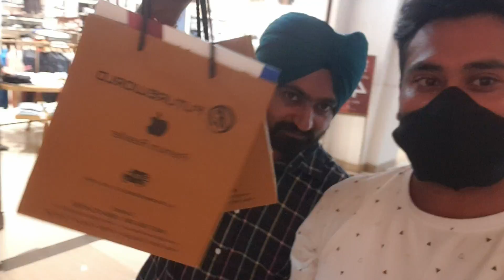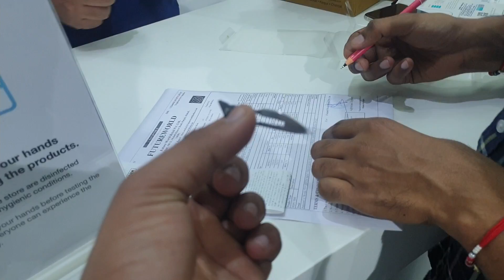Bought new iPhone | Weekend Vlog | Harinder Live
WHO AM I:
I'm Harinder, a senior software developer at a company in Mohali, Chandigarh, India. I make videos about technology, productivity and lifestyle design.

GET IN TOUCH:
If you’d like to talk, I’d love to hear from you. I try my best to reply to things.